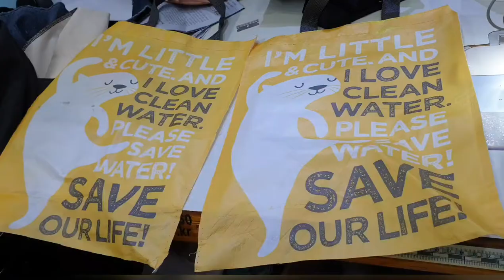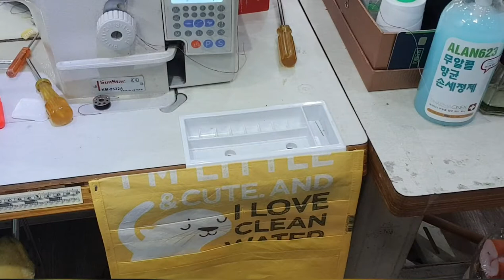이마트가방으로 돈 주머니 만들기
미싱에 붙여줄 다용도 주머니가 꼭  필요한데
원단으로 만들었더니  실밥이 달라붙어서
이마트 가방으로 돈 주머니 만들기